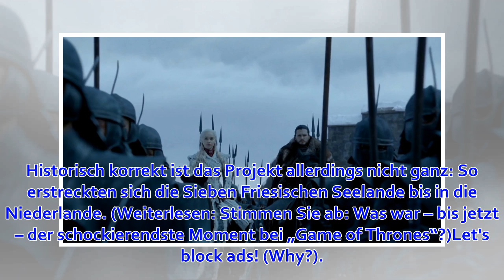"Game of Thrones" auf Ostfriesisch: Tourismuszentrale landet Netzhit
Ähnlich wie im Vorspann des Originals fliegt die Kamera über die Landkarte zu einzelnen Sehenswürdigkeiten, die dann in Nahaufnahme aus dem Boden wachsen. Zu sehen sind unter anderem die Evenburg in Leer und das Wasserschloss in Dornum. (Weiterlesen: „Game...